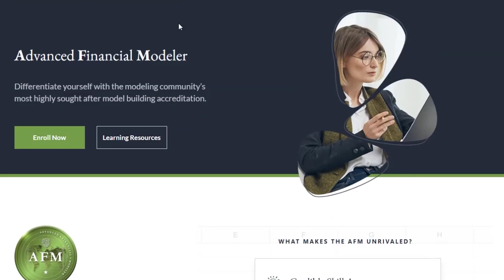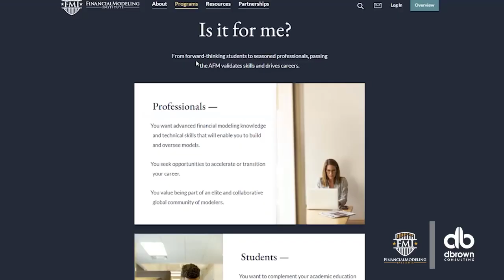Announcing the dbrownconsulting and Financial Modeling Institute Partnership for the Launch of FMA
dbrownconsulting partners with the top financial modeling accreditation body, the Financial Modeling Institute, to provide financial modeling training to African financial professionals through scholarships.

dbrownconsulting and the Financial Modeling Institute (Canada) have partnered to launch the Financial Modeling Academy, an Academy offering a scholarship program aimed at providing financial modeling training and accreditation to a vast number of students and professionals resident in Africa (excluding South Africa). The goal of this initiative is to upskill participants, making them globally competitive in the industry and positioning them to earn a better living through career advancement.